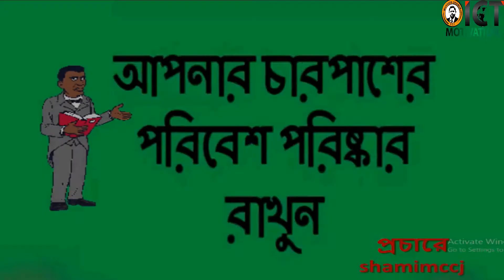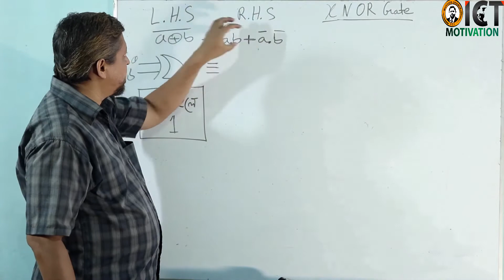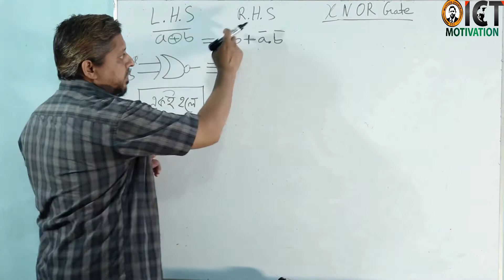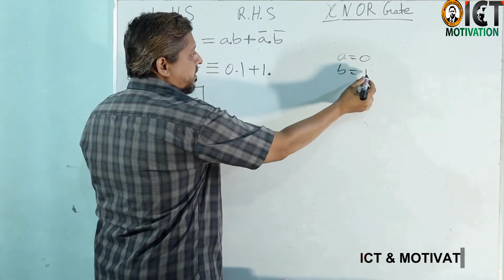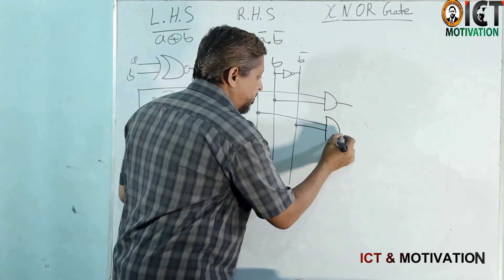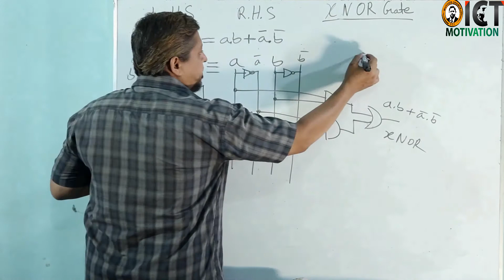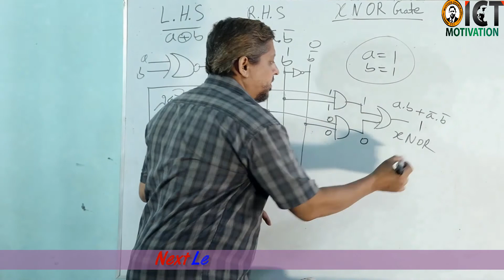ICT ll HSC ll LECTURE-3.6.1-মৌালক গেইট দ্বারা যৌগিক XNOR গেট বাস্তবায়ন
(2) ICT ll HSC ll Lecture-3.1.2 অক্টাল ও বাইনারির মধ্যে রুপান্তরConvert between Binary and Octal number
(8) ICT ll HSC ll LECTURE ::3.1.8- রুপান্তর হেক্সাডেসিমেল থেকে দশমিক (hexadecimal to decimal ) ঘ- সেট
(9) ICT ll HSC ll LECTURE ::3.1.9 -রুপান্তর দশমিক থেকে বাইনারি (Decimal To Binary) ঙ- সেট
(10) ICT ll HSC ll LECTURE:: 3.1.10- রুপান্তর (দশমিক থেকে অক্টাল / Decimal To Octal ) ঙ – সেট
(11) ICT ll HSC ll LECTURE: 3 .1.11- রুপান্তর দশমিক থেকে হেক্সাডেসিমেল (Decimal To Hexadecimal ) ঙ- সেট
(12) ICT ll HSC ll Lecture -3.1.12 -রুপান্তর (দশমিক থেকে বিসিডি কোড / Convert decimal to BCD) -চ- সেট
(13) ICT ll HSC ll Lecture::3.1.13- রুপান্তর (অকটাল থেকে বিসিডি কোড) Octal to BCD - চ- সেট
(14) ICT ll HSC ll Lecture::3.1.14- রুপান্তর হেক্সাডেসিমেল থেকে বিসিডি কোড (hexadecimal to BCD) চ- সেট